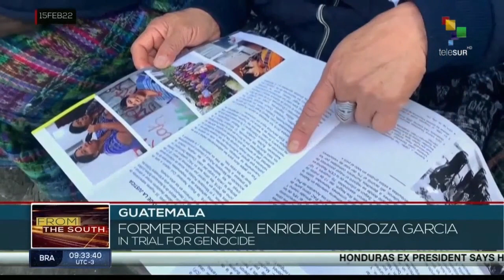Former Guatemalan general on trial for damages to indigenous people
The Public Prosecutor's Office of Guatemala informed this Tuesday that the Human Rights Prosecutor's Office was able to ensure that the former military officer, Luis Enrique Mendoza García, can be brought to trial, by admitting the accusation presented for crimes against the Maya Ixil people. teleSUR